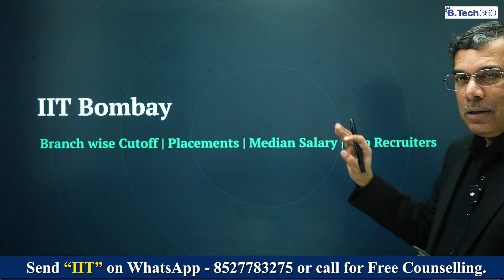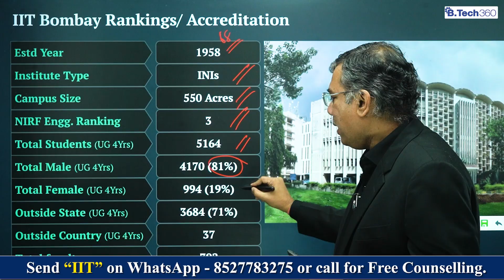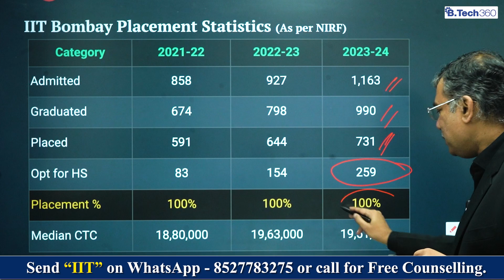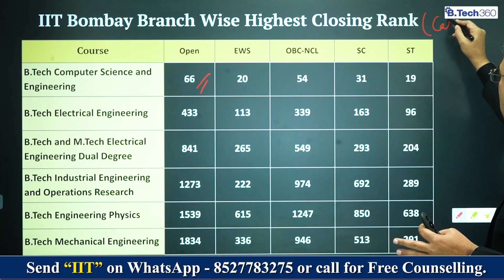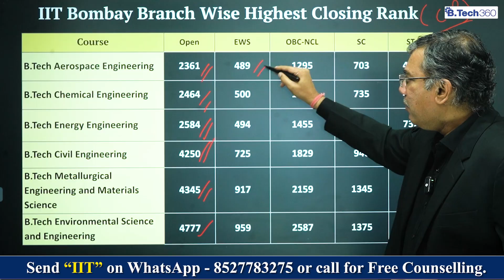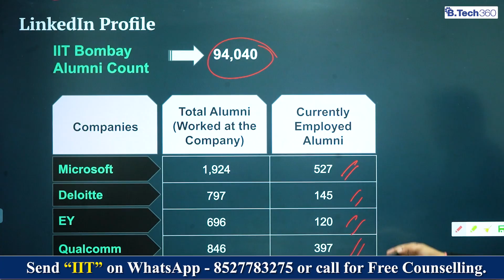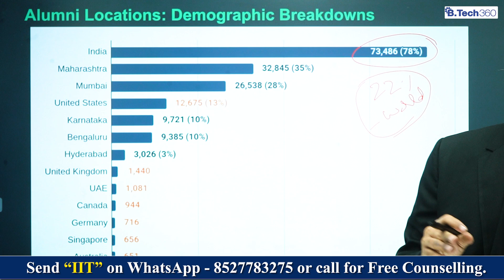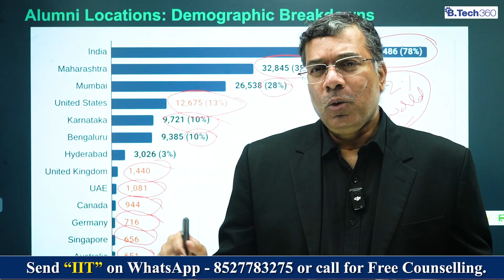IIT Bombay Admission 2026 🔥 Cutoff, Placements, Median Salary & Top Recruiters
IIT Bombay is India’s most competitive IIT and a dream institute for top JEE Advanced rankers, known for its elite placements, strong alumni network, and Mumbai-based startup & corporate ecosystem. In this video, we provide a complete data-driven guide to IIT Bombay Admission 2026, covering branch-wise cutoffs, placements, median salary, highest packages, and top recruiters.

If you are preparing for JEE Advanced 2026 and targeting IIT Bombay, this video will help you understand the real admission chances, ROI, and placement reality based on official NIRF and institute data.

▪️ IIT Bombay Admission Process 2026
▪️ Branch-wise Cutoff (Open, EWS, OBC, SC, ST)
▪️ IIT Bombay Placement Statistics (Latest Data)
▪️ Median & Average Salary (CSE, EE, Mechanical, Chemical, Aerospace & more)
▪️ IIT Bombay Top Recruiters (MAANG, Quant, Consulting, Core, Startups)
▪️ ROI Analysis: Fees vs Salary
▪️ Why IIT Bombay consistently ranks among India’s top IITs

This video is a must-watch for JEE aspirants, parents, and JoSAA counselling candidates looking for honest placement data and cutoff analysis before choosing IIT Bombay.